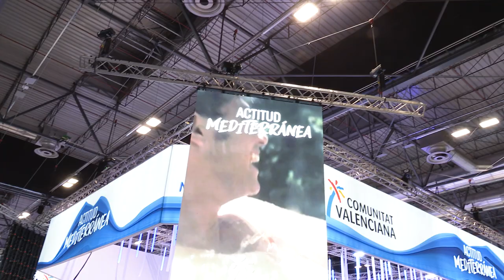Costa Blanca en Fitur - Jornada 3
Tercera jornada de la CostaBlancaEnFitur!
🗓️El ciclismo, la naturaleza, la oferta enológica y gastronómica de nuestros municipios fueron los protagonistas.
✨ ¡No te pierdas ni un detalle en nuestro nuevo vídeo! 🎥